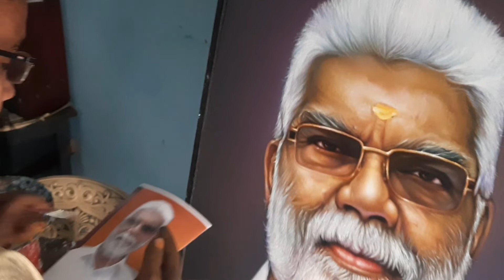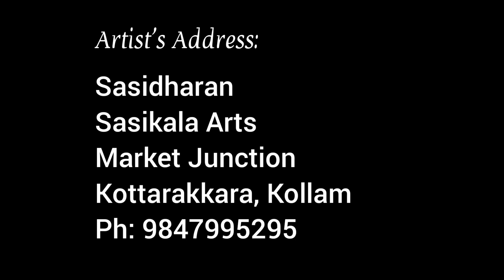Oil Painting live - Artist Sasidharan Kottarakara -- ASMR